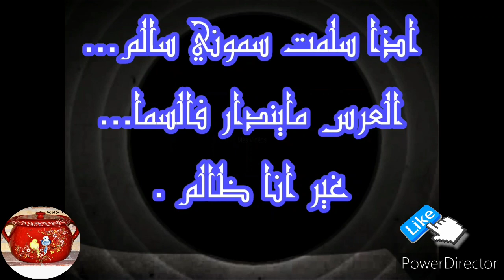معقودة او عجيجات البصل و المعدنوس الجزائرية مع حكاية مثل قديم...Maakouda oignon persil traditionnels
اكلة صيفية خفيفة جدا غنية بالبصل والمعدنوس من اطباقنا التقليدية الجزائرية.. العجيجات التقليدية الساهلة و البسيطة المقرمشة و الطرية في نفس الوقت..الكل مح حكاية طريفة لمثل قديم جزائري